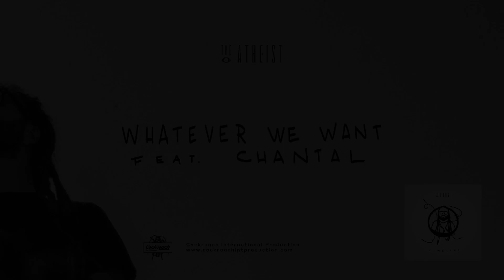The Atheist - Whatever We want feat. Chantal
From the album "Timeline" out 20/4/2020 for Cockroach International Production